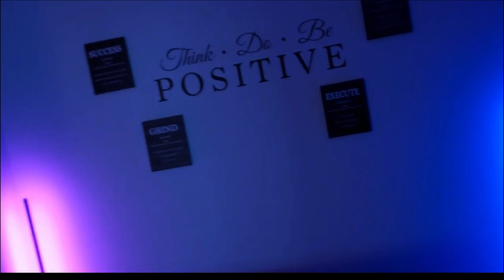I Tried The Most Popular Manifesting Techniques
✨️ Mindvalley is 50%Off!! ✨️

This is one of the best investments in yourself that you can make.

Embark on my journey to manifestation with Week 4 of the Mindvalley Quest: The Art of Manifesting with Regan Hillyer. Join me as I dive deep into the world of law of attraction and learn how to program my mind for success. Discover the power of being selective and intentional with your thoughts and beliefs. This video is your roadmap to unlocking your full potential and creating the life you've always dreamed of.

Are you ready to manifest your desires? Let's do this together!